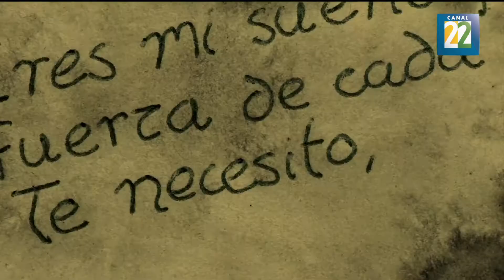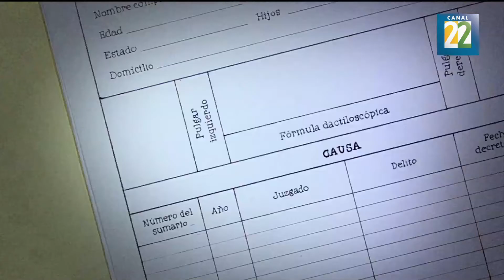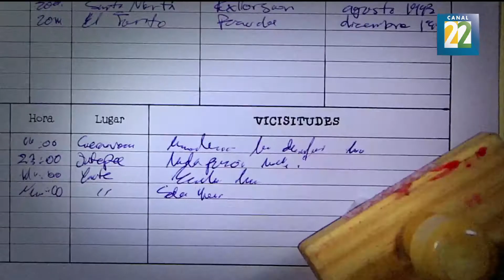"Amor, nuestra prisión" fue posible gracias a la animación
El corto participa en "Perspectivas", una nueva sección competitiva en el festival de Annecy, el encuentro de animación más importante del mundo. Por Julio López